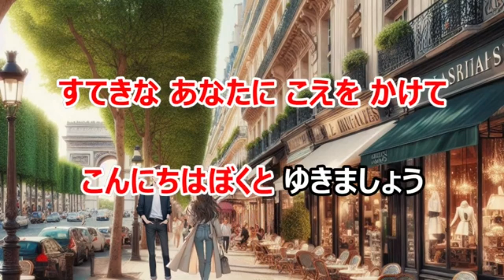24' 599 🏰オーシャンゼリゼ💞💝 ジョー•ダッサン （おかあさんといっしょ）cover 🎤koza！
おかあさんといっしょ　でも　歌われている様ですね　有名な「オーシャンゼリゼ」歌ってみました😊🦜

音源は童謡カラオケさんよりお借りしました。

写真はアプリのフリー素材を使用しました。